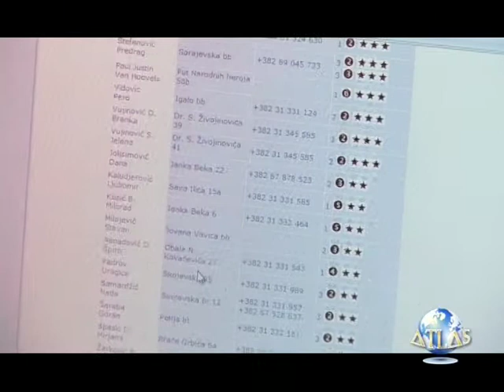TURISTICKA EMISIJA ATLAS INFO HERCEG NOVI I IGALO GRCKA